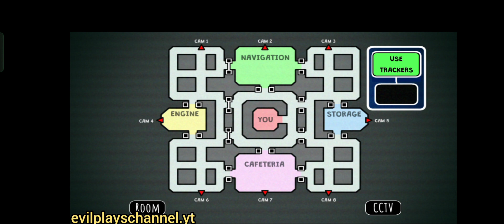Five Nights Of Impostors - Night 2